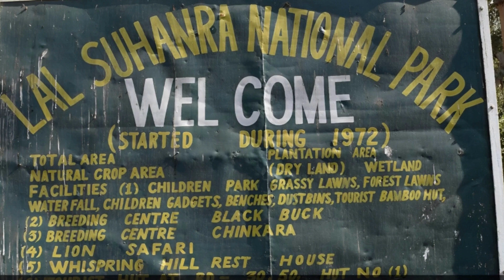TOP 12 Amazing places in Bahawalpur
Our travel vloggers take you on a sightseeing adventure through the most incredible places on earth, from the heights of mountain peaks to the depths of sparkling waterfalls.

We're passionate about exploring different cultures and discovering the diverse cuisines that each region has to offer. From mouthwatering street food to exquisite fine dining, we show you the very best of each destination.

Relax and unwind on some of the world's most beautiful beaches, or take a thrilling adventure to explore hidden islands and exotic wildlife. Marvel at stunning historical sites and incredible architecture that tell the tales of centuries past.

Take a scenic drive through spectacular landscapes and visit some of the world's most vibrant and colorful gardens. And when night falls, immerse yourself in the vibrant nightlife of the world's biggest festivals, where music, dancing, and celebration reign supreme.

Join us as we explore the world's national parks and encounter the incredible beauty of nature and wildlife. This is the ultimate guide to the must-visit places in the world.